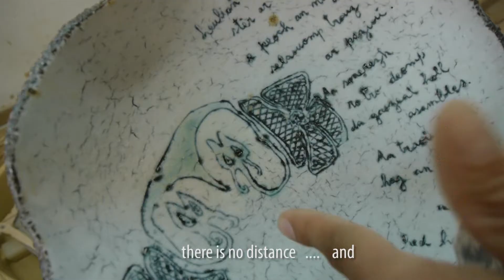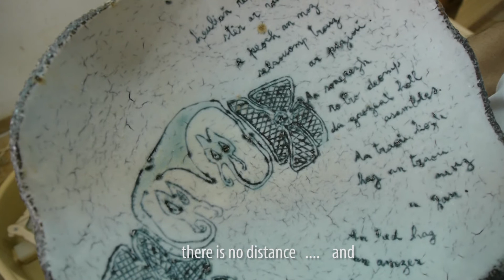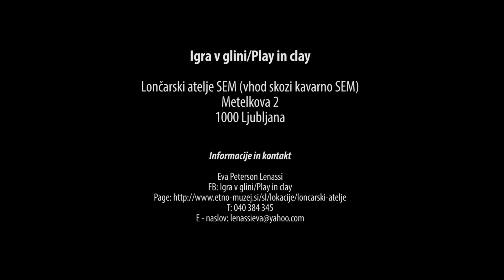Igra v glini in lončarski atelje SEM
Igra v glini je odnos do ustvarjanja, ki povezuje vse dejavnosti lončarskega ateljeja SEM. Akademska kiparka (Alu Ljubljana) in oblikovalka keramike (Indiana University, ZDA) Eva Peterson Lenassi ima atelje sredi mesta v Kavarni Slovenskega etnografskega muzeja, kjer se srečujejo poti tradicij vsega sveta. Na križišču poti ustvarja in poučuje kiparstvo ter vse keramične tehnike sama in s pomočjo izbranih sodelavcev (Jasmina Slapnik, Guillermo Escalante Rodriguez, Vid Polončič).

Informacije in kontakt
Eva Lenassi Peterson
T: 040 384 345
Kamera: Sanja Hrvačanin, Žiga Stanovnik
Glasba: Clear Vision